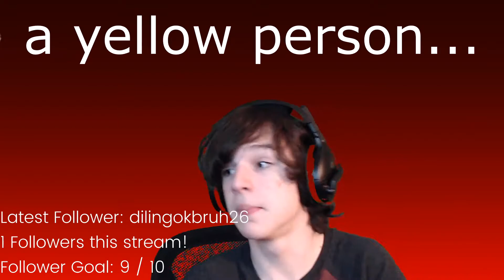First time on our new Minecraft SMP with friends!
These are some of the funniest moments from part of my stream at Twitch.tv/AdamBJJ. We were playing on my friends realm where we have started a new world and are playing on it together. Enjoy!